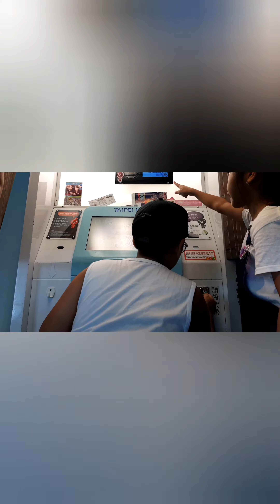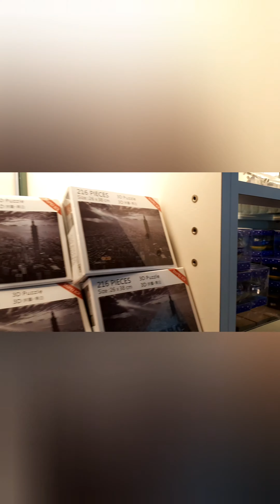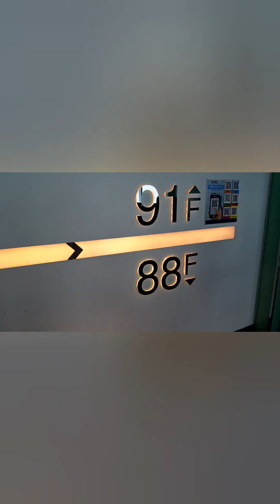101 taipei taiwan